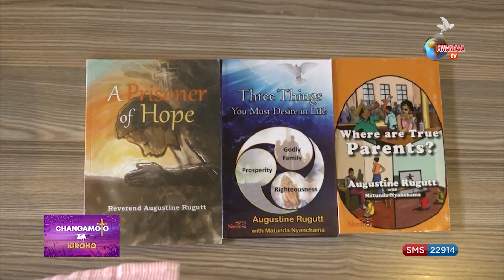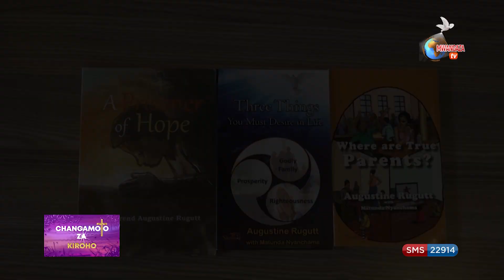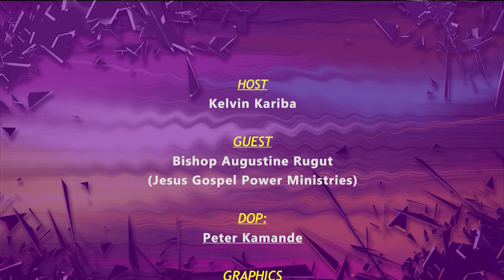Mom brewed CHANG’AA, Monolization in High School! - Bishop Augustine Rugut || Changamoto za Kiroho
Catch New Episodes of Different Minister, Pastors, Bishops & Preachers as they share their stories with Kelvin Kariba on Tuesdays @ 7:45pm